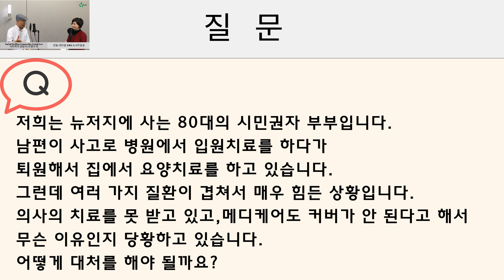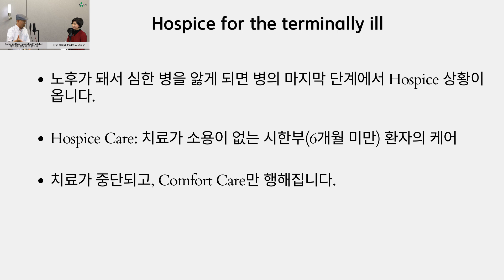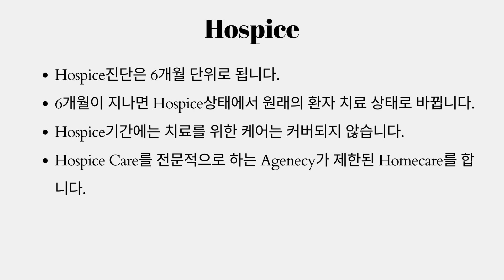[미국사회복지] 호스피스케어와 메디케어 Social ep78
전문 사회복지사의 시원한 상담 EP78
미국에 살면 꼭 알아야하는 사회복지 프로그램들을
매주 사연과 함께 맞춤형 상담 서비스를 무료로 제공하는 AWCA Life

호스피스케어와 메디케어
Hospice for the Terminally ill

On Episode 78 of Social Welfare Consulting:
Professor Frank Lee, a social welfare consultant, is the moderator of AWCA President, Mi Kyung Je, explaining in detail social welfare cases and providing necessary help.
사회복지 상담사 프랭크리 선생님이 AWCA제미경 사무총장의 사회로 사회복지관련 케이스들을 자세하게 설명하고 필요한 도움을 드립니다.

자세한 상담을 원하시는 분들은 AWCA로 전화주세요.
전화 또는 이멜일로 상담예약하시고 무료상담 받으세요!